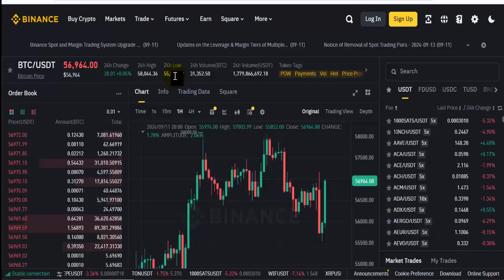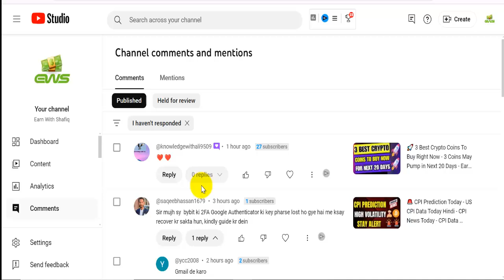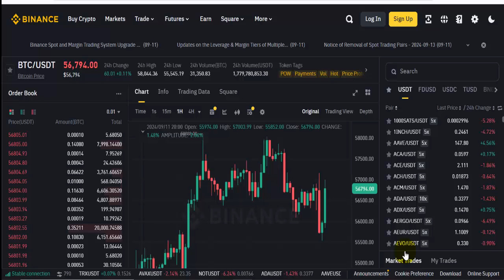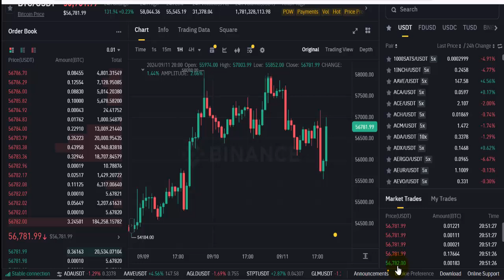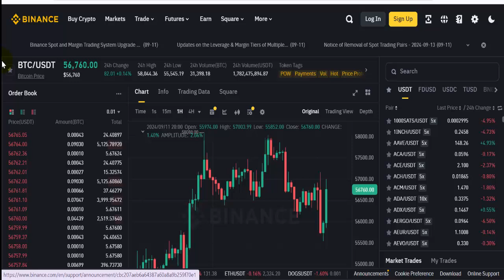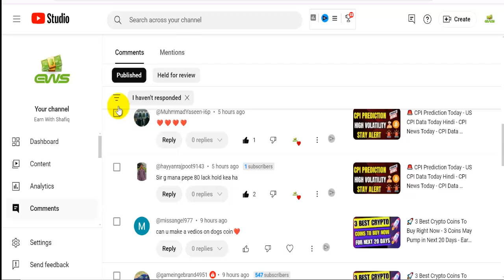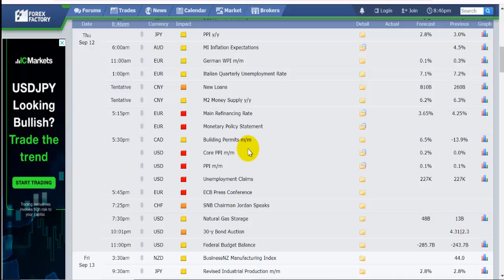🚀 CPI Report Out - Bitcoin Bullish or Bearish - What Next - CPI Data Today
🚀 CPI Report Out,
Bitcoin Bullish or Bearish.
What Next,
CPI Data Today,
cpi data,
cpi news trading,
cpi,
earn with shafiq,
cpi data kya hota hai,
crypto news today hindi,
cpi live,
crypto news,
cpi report,
crypto today news,
how to trade cpi news in crypto,
after cpi data,
what is cpi,
today crypto market update,
bt update today,
btc next move today,
crypto,
us cpi data,
core cpi data,
core cpi news,
cpi news trading strategy,
cpi data impact on market,